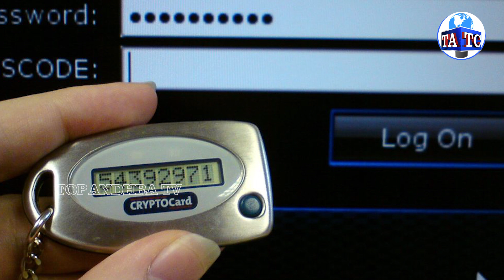Protect Yourself Against Hackers | Cyber Security | Whatsapp | Phone Pe | Google Pay | Andhra TV